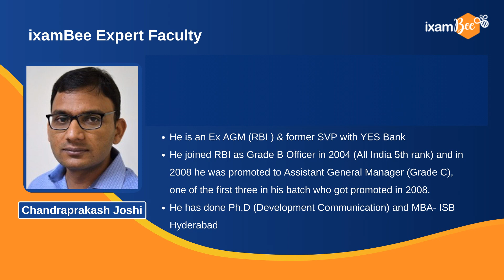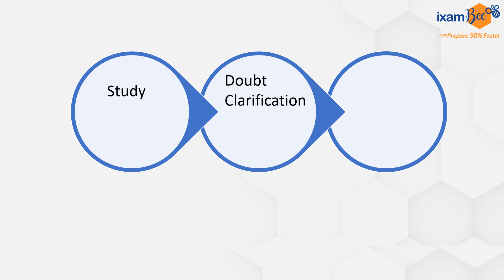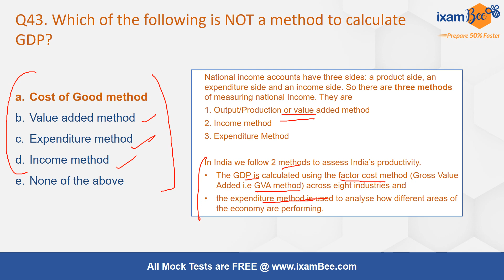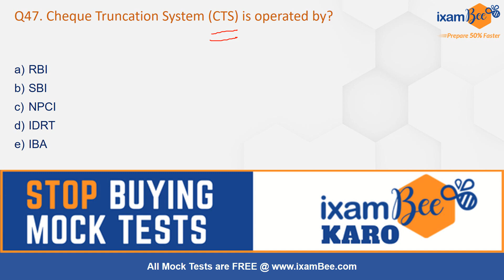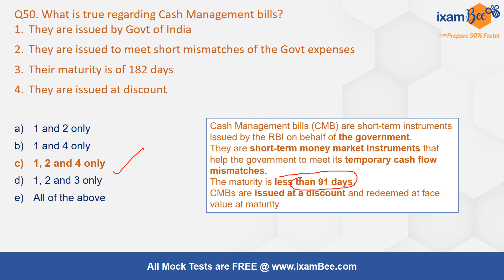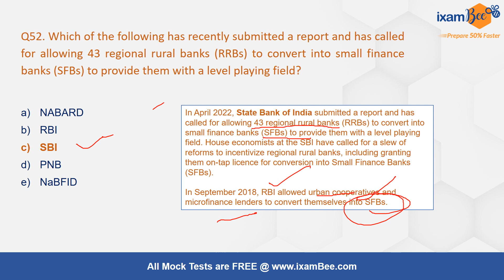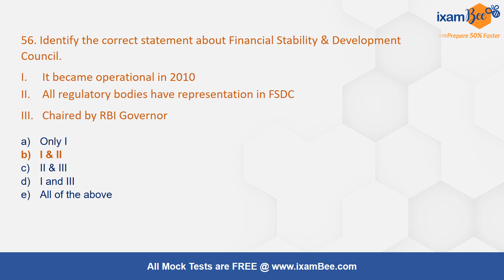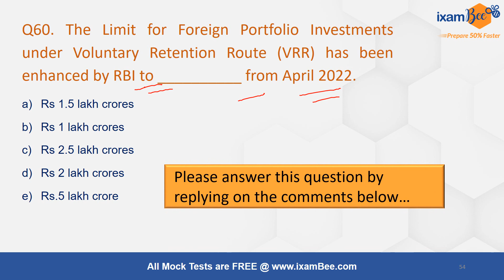RBI Grade B 2022 | 300 Important questions | Part 3 (in Hindi) | By Chandraprakash Joshi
Hello Aspirants, RBI Grade B Phase 1 exam is fast approaching, therefore to ease your preparation we have started the RBI Grade B video series by Chandraprakash Joshi (Ex AGM RBI) ib which he explains 300 important questions and their answers. This video is the third in the series. In explaining the answers to these 300 questions, he will discuss more than 2000 questions, which will be very helpful in your preparation. Also listening to the concepts will help you to write descriptive answers in Phase 2 of the exam.